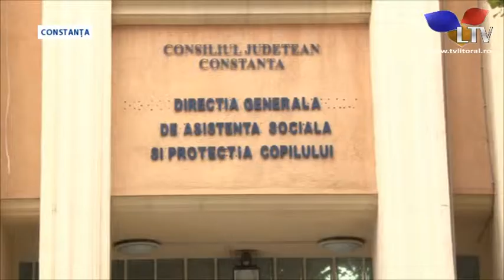Vești bune pentru asistenții maternali - Litoral TV